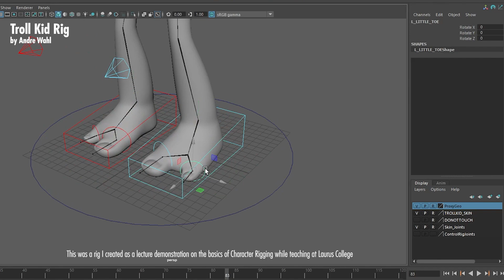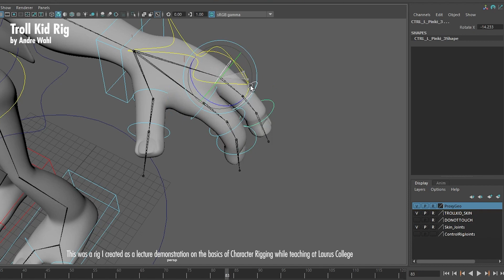Troll kid Rig Lecture Demonstration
This is a troll kid rig I made as a lecture demonstration while teaching at Laurus College
The character was provided to me by the school
In this lecture series I covered character rigging basics from joint set and orientation, to control creation and customization, and also touched on skin eight painting techniques.